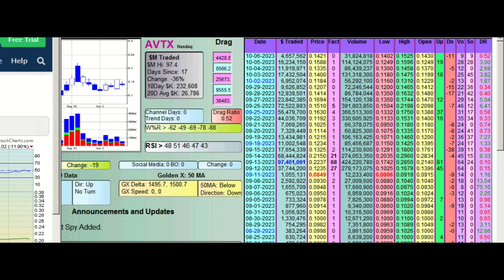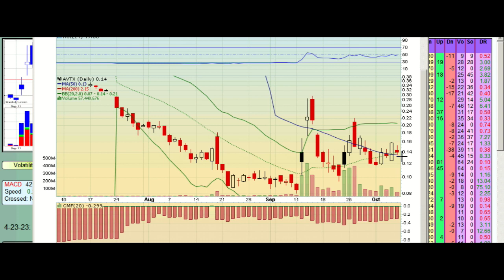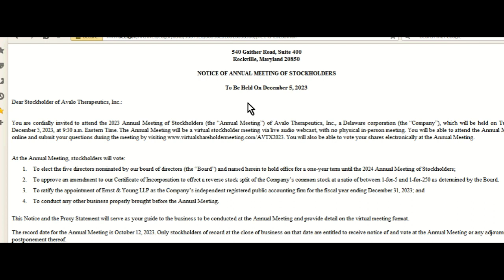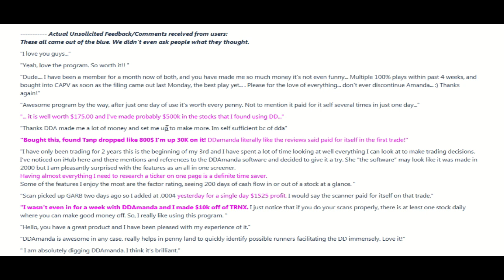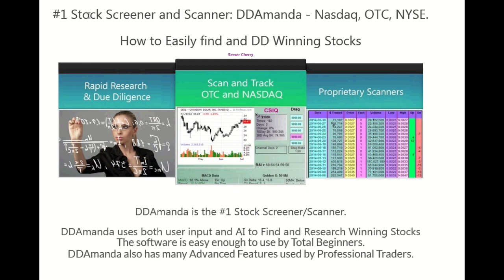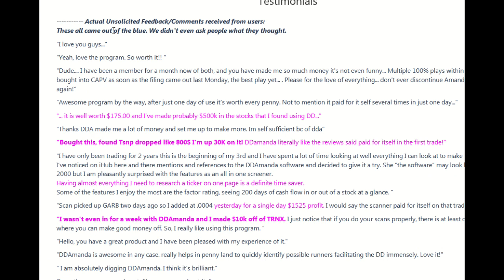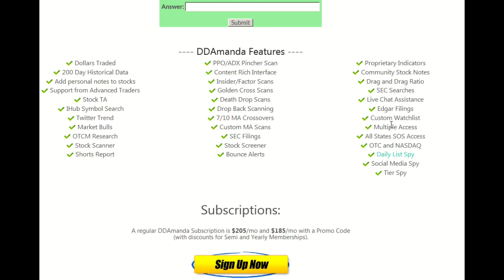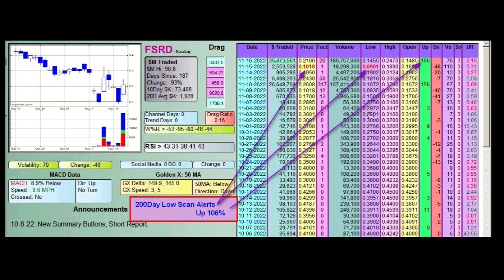DDAmanda Video Analysis - $AVTX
How DDAmanda finds these huge runners like $AVTX.

Want to find Winning Stocks? Here ya go
DDAmanda is the #1 Stock Screener/Research Software available.

DDAmanda is the best stock finding and stock researching tool. You can easily find Winning Stocks using the software. So if you want to know how to make money with Stocks, DDAmanda is your answer.

DDAmanda lets you scan for winning stocks. It's the best #1 stock trading software.

People love DDAmanda. Look at what they're saying

DDAmanda is set up with 35 pre loaded scans. and you can edit those, or create new ones.
Check our feedback (75 reviews at this time) on the

Program is Extremely easy to use, and intuitive.
Start finding Winning Stocks immediately.

We have a 100% no questions asked refund policy in case she doesn't work out for you.

Want to learn How to Meet and Talk to Girls?
Got a Hernia and cure it Without Surgery?

Mikes Girl Guide, is all about how to meet girls, how to talk to girls, sex, girls, meet, talk, dating, advice. So if you want to get good with girls, or get a girlfriend, MikesGirlGuide is your answer.

Hernia Hope lets you cure your inguinal hernia without surgery. How I cured my hernia naturally. It's a natural cure for hernias.

And you will avoid the chance of chronic pain. HerniaHope is your answer